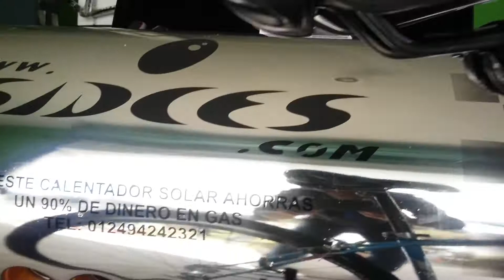BICICLETA SIDCES R 28 CUADRO ARCANGEL VERSION AFICIINADO DISEÑO TRAK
El mejor ciclismo del mundo

Nueva tienda SIDCES en Acatzingo Puebla, detrás de Coppel... ya contamos con refacciones y bicis de otras marcas, mayoreo y menudeo, también en la tienda de San Lorenzo Ometepec.

Bicicletas, cuadros, servicio de pintura, refacciones y mas...

INICIA TU PROPIO NEGOCIO O AGRANDA EL QUE YA TIENES, BUSCAMOS DISTRIBUIDORES ...

ESTAMOS EN SAN LORENZO OMETEPEC Y ACATZINGO PUEBLA, HACEMOS ENVIOS
BORA, PATRIOTS Y CAMPEÓN DEL MUNDO, lo nuevo de
SIDCES Bicicletas, cuadros y servicio de pintura
-Servicio de pintura de cuadro con tijera desde $ 150
-Servicio de pintura de motocicleta desde $ 1000
-Bicicletas desde $ 2700
– Pintura de horno por litro desde $ 152
– SIDCES Calentadores Solares: Ahorra dinero en gas, diferentes capacidades para toda la familia
– SIDCES Cruces: Expresa tu amor…
INICIA TU PROPIO NEGOCIO
O AGRANDA EL QUE YA TIENES
CON NUESTROS PRODUCTOS
BUSCAMOS DISTRIBUIDORES
Tiendas:
– Acatzingo Puebla: 4 sur 1104 Barrio de Guadalupe a una calle del libramiento a Xalapa
– San Lorenzo Ometepec Puebla: Carretera San Lorenzo a Zacaola antes del penultimo tope, frente a la bloquera